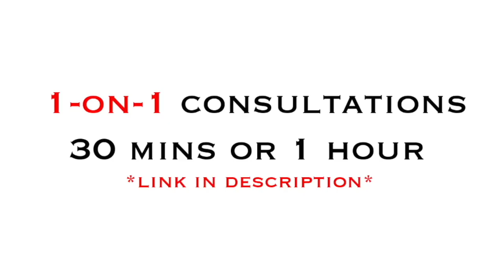She Wants You To Chase Her. DON'T!